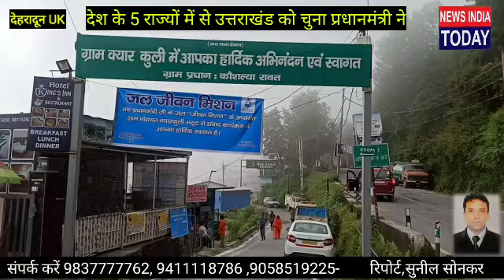देश के 5 राज्यों में से उत्तराखंड को चुना प्रधानमंत्री नरेंद्र मोदी ने,2 अक्टूबर को करेगे सीधा संवाद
newsindiatoday24x7 news channal